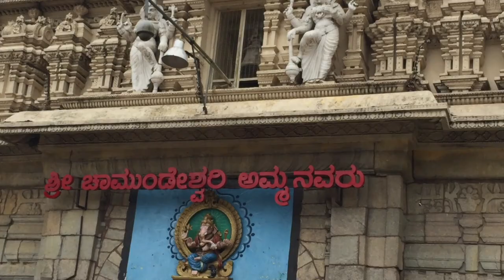MYSURU VLOG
One of the beautiful city in our country ( Mysore) , this video is about Chamundi temple , mahabaleshwar temple and street stalls near temple .